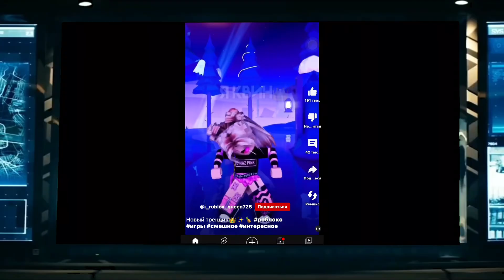Хоумлендер смотрит на ананас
В ананас идите